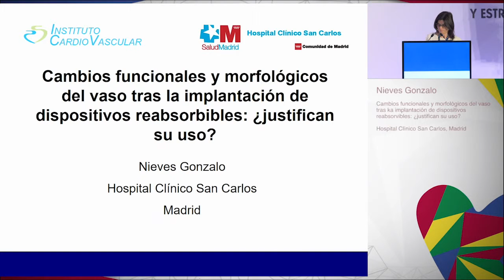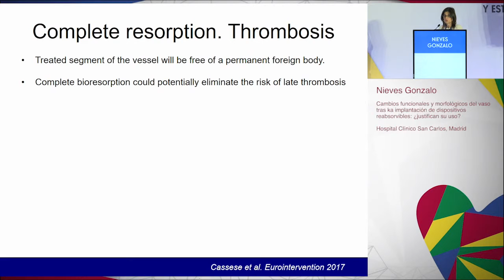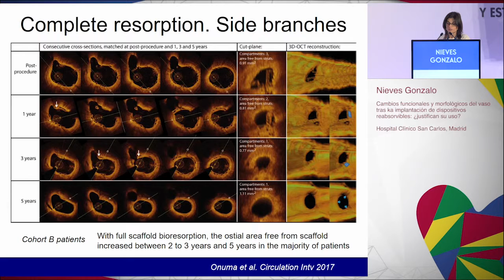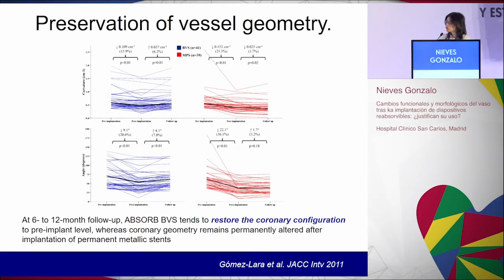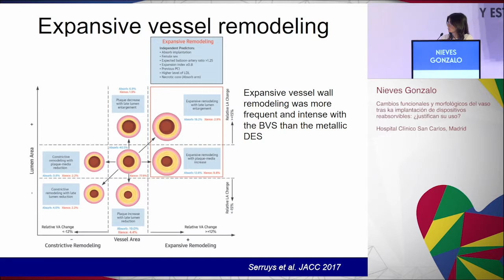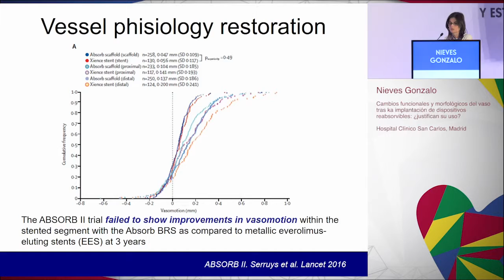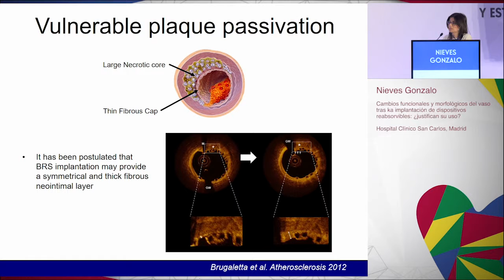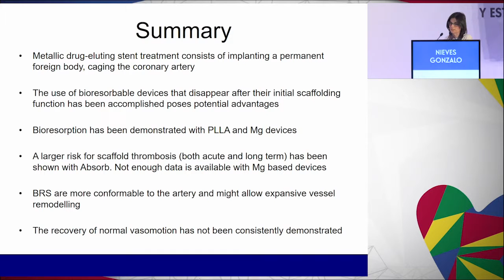15 tema 7 Cambios funcionales y morfológicos del vaso coronario tras la implantación de dispositivos